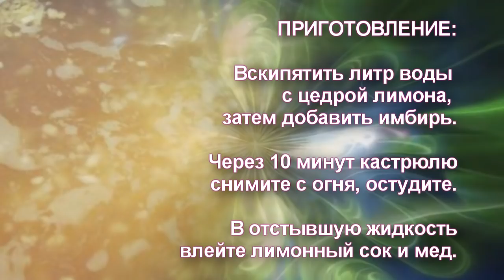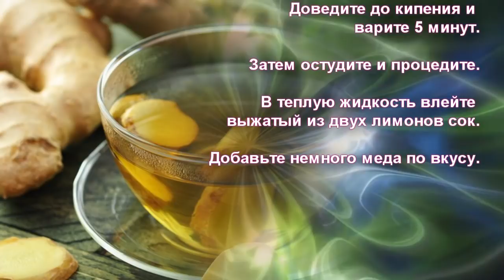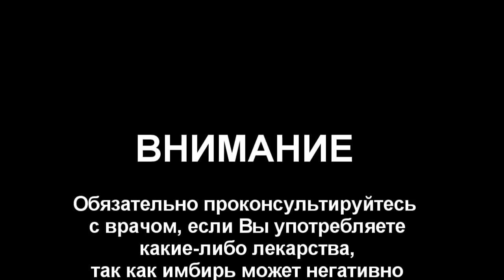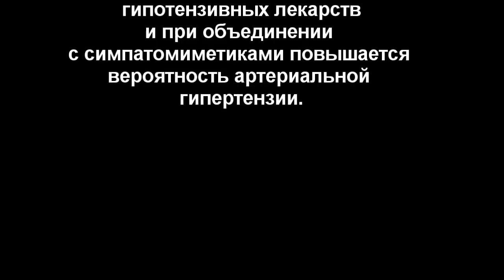ИМБИРЬ Для Похудения - Как ПРАВИЛЬНО Заваривать Имбирный чай, чтобы ПОХУДЕТЬ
Имбирный чай для похудения невероятно эффективен для похудения! Достаточно лишь пить этот чай согласно рекомендациям, и лишние килограммы начнут таять на глазах! Как приготовить имбирный чай для похудения, и как его правильно использовать мы расскажем в этом видео.

Всем кто, желает сбросить лишние килограммы, не ограничивая себя при этом в еде и не истязая физическими упражнениями, существует легкий и эффективный способ – это ежедневное употребление имбирного чая для похудения.

Имбирный чай не просто эффективен, он очень вкусен и полезен. Имбирь – это известная с древности восточная пряность, способная активизировать и убыстрять все обменные процессы.

Под воздействием жгучей специи ускоряется обмен веществ, это в первую очередь необходимо, чтобы создать условия для эффективного похудения.